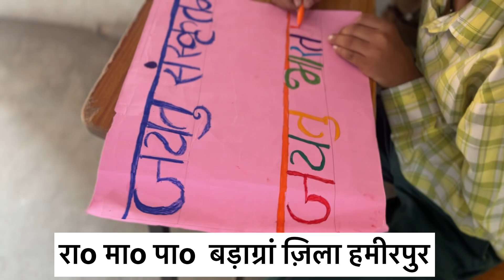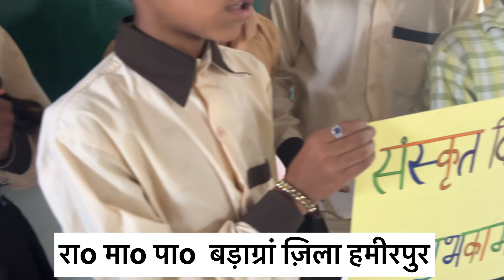संस्कृत दिवस 2024 # कालिदासो जने-जने संस्कृत गीत # हिमाचल संस्कृत शिक्षक परिषद्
संस्कृत दिवस
sanskrit day
himachal sanskrit parishad